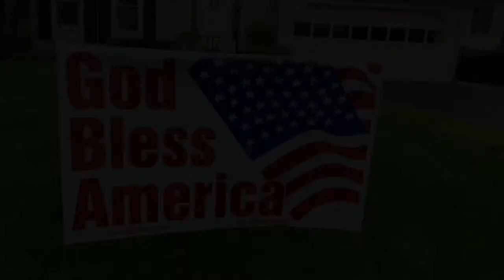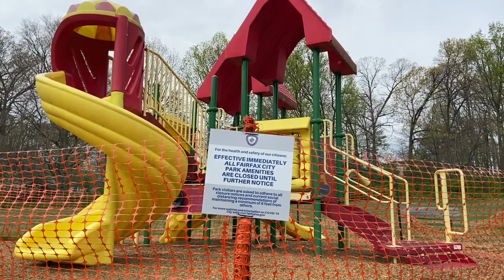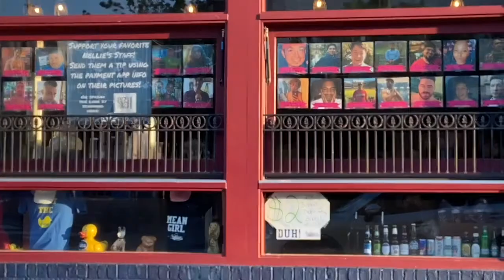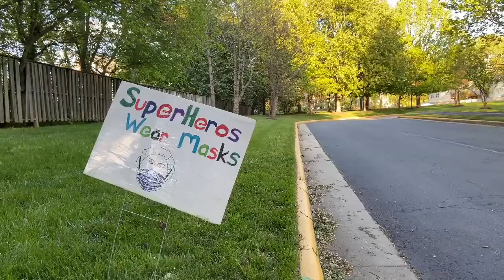Claudia Perez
Claudia interviews an exchange student who was infected with COVID-19